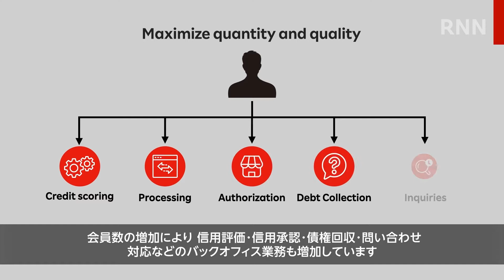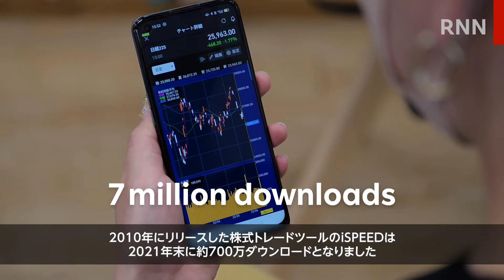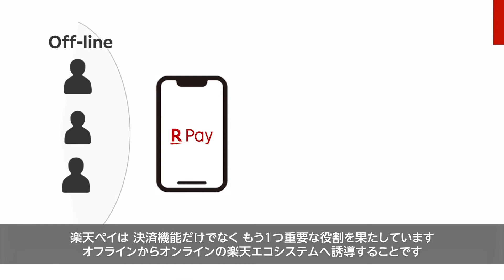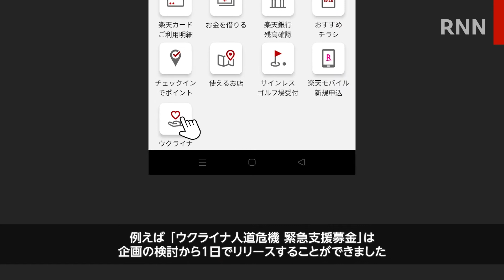[RNN] フィンテック事業を支える楽天の技術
楽天グループのフィンテック事業は、顧客基盤の拡大が進み、成長スピードを加速させています。その背景にあるのは、楽天グループの技術です。AI（人工知能）による業務効率化だけでなく、アルゴリズム・アプリ開発・５G・ドローンなど、楽天グループの技術を活用した最先端の取り組みが数多く生まれています。